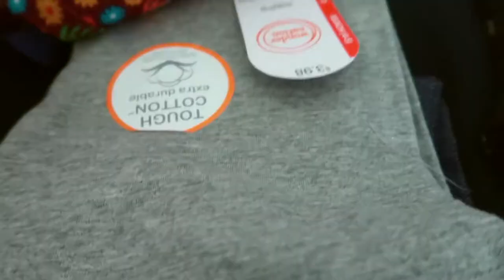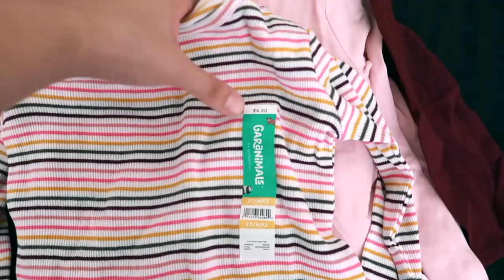Toddler Girl Fall Clothing Haul | Walmart Edition & Old Navy | 2020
Hey everyone! In today's video I share a recent Walmart Fall clothing haul for my girls. I, also, include a few cute items from Old Navy. Walmart has some adorable leggings this season. I can never go wrong buying a sweatsuit from them; they are inexpensive, cozy, and wear well.

My favorite may just be the blue ribbed leggings AND the striped top with the lettuce hem. My oldest LOVES those tops.

Click that bell so that you don't miss a video. :) Leave a like above if you enjoyed this video.